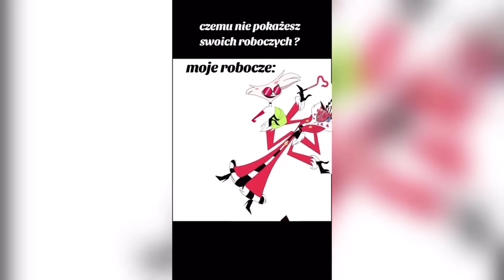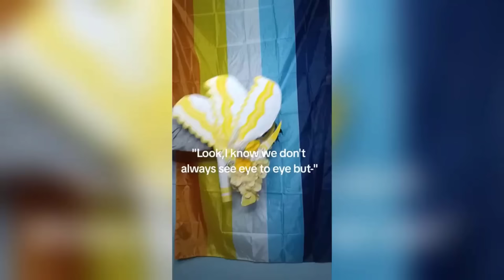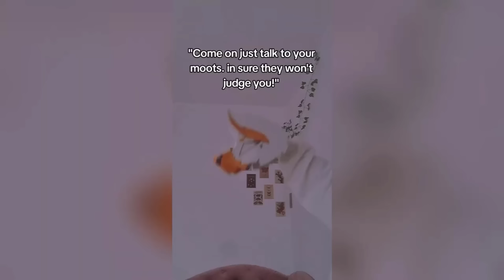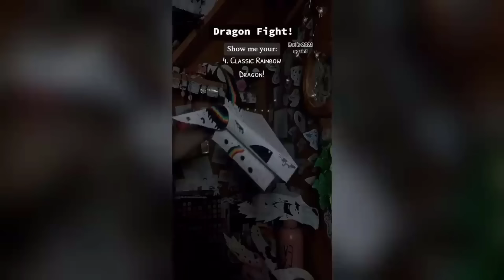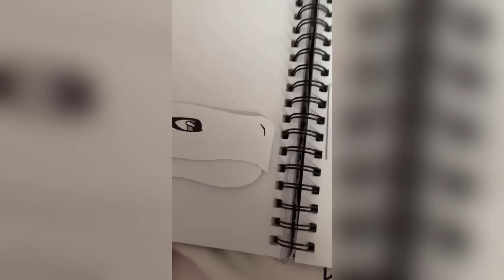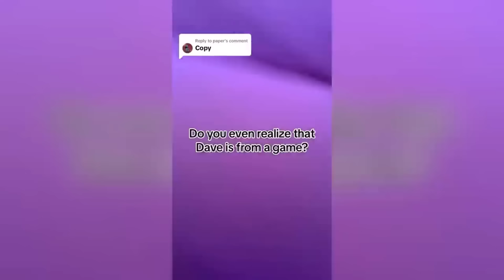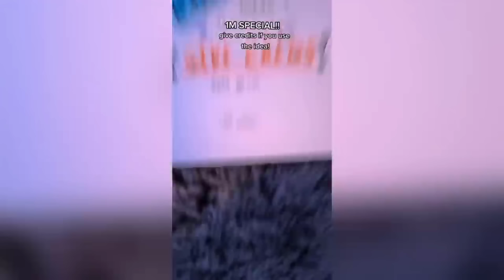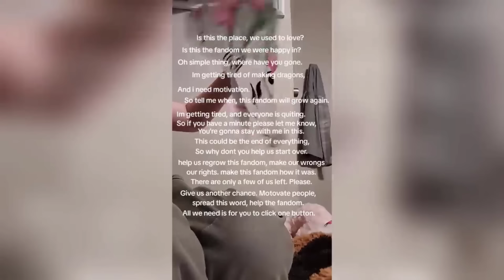😱THE AMAZING Paper Dragon 🔥Puppet TikTok Compilation #155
1
!!CREDITS!!
samurottdragon
xxpaper.._..dragonxx
strangerpuppet
solarxdragons
skullheartdragons
scaroflove
dragonpuppets
dragons_x
mithchtheofficial